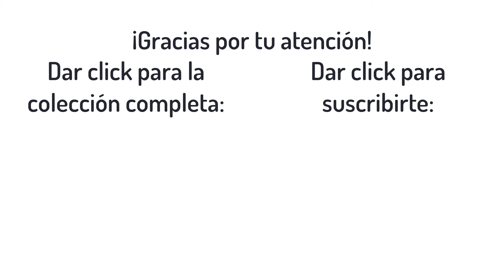Vamos a bailar el Rock Vol. 3